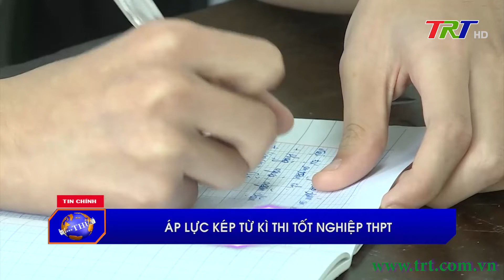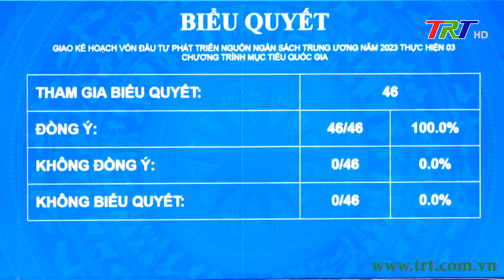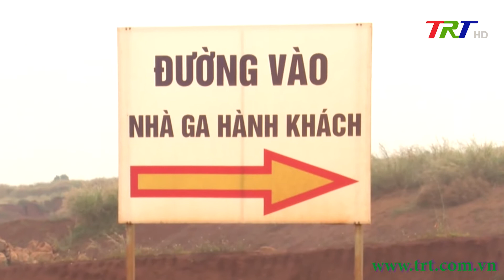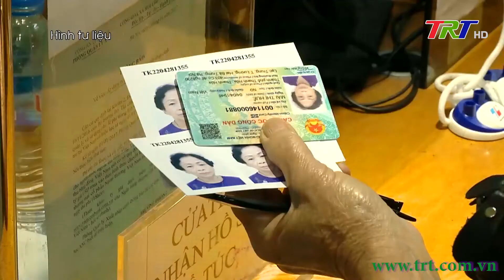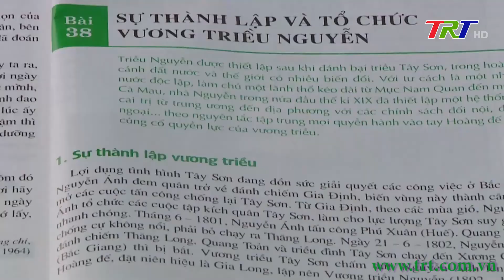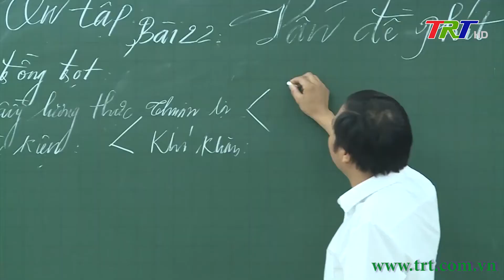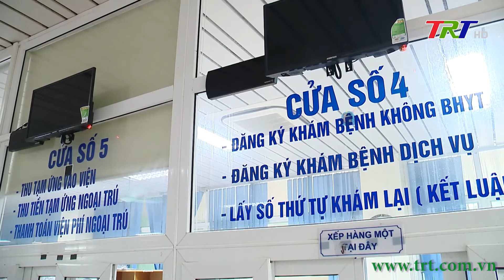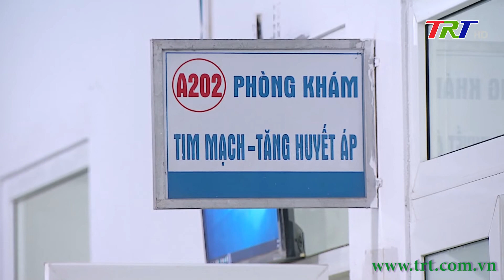Chương trình Thời sự - trưa 20/02/2023 (Thứ Hai)